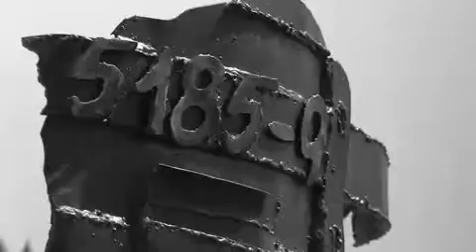Artist Perspective - Orna Ben-Ami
This video accompanied an exhibition of Israeli sculptor Orna Ben-Ami's work at the Hickory Museum of Art.